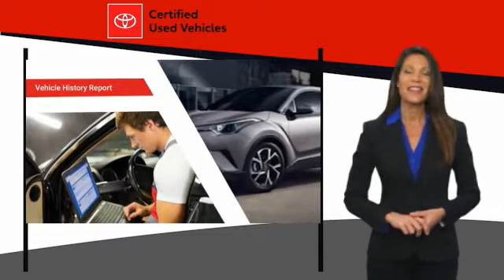2017 Toyota Tacoma Colorado Springs CO 7303T1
2017 Toyota Tacoma TRD Sport

You'll love this 2017 Toyota Tacoma. This is a Vehicle you'll want to take home. Call and get in touch with Colorado Springs Dodge directly, and be the first to open the Vehicle door today!